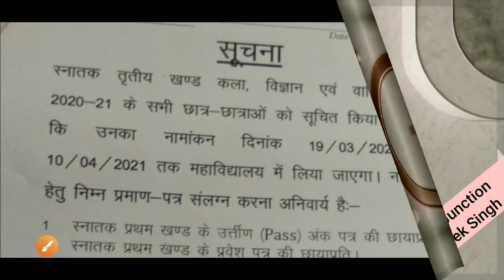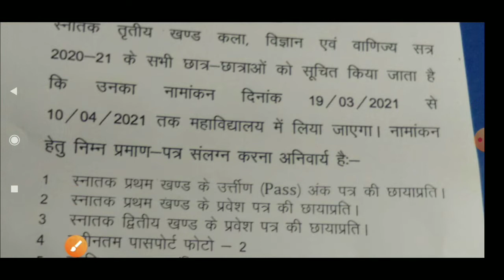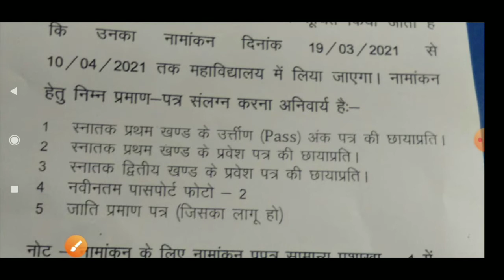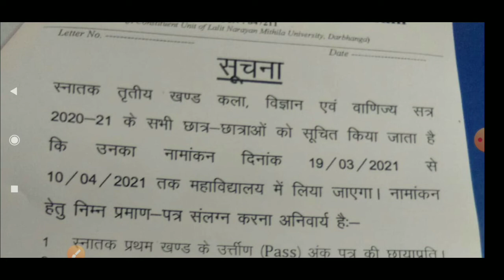LNMU BA/Bsc/Bcom Part 3 Admission Date जारी! आ गया Date देख लो कब होगा नामांकन @Student Junction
Daily News update  !  Breaking news   !

@Student Junction